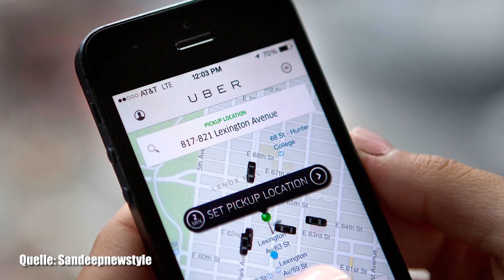Der Verkehr der Zukunft! Vorbild China - Clixoom Science & Fiction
Gerade hat China die Elektroautoquote eingeführt und noch mehr Innovative Ideen wie der TEB und der FF 91 kommen vor allem aus China, zwar gibt es dort auch den ein oder anderen Flop, aber es zeigt sich, dass sich doch in China am meisten bewegt.